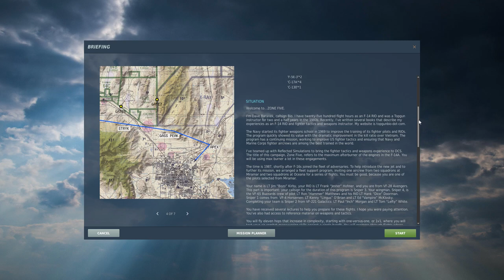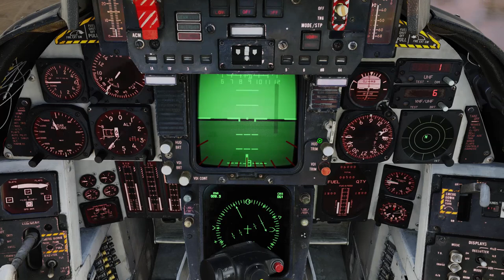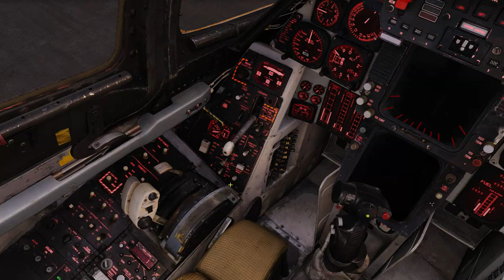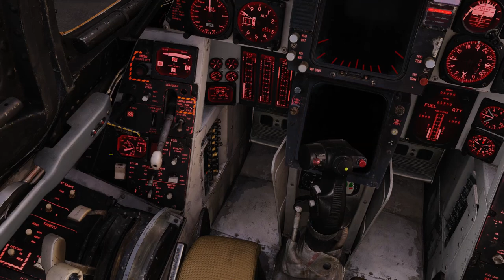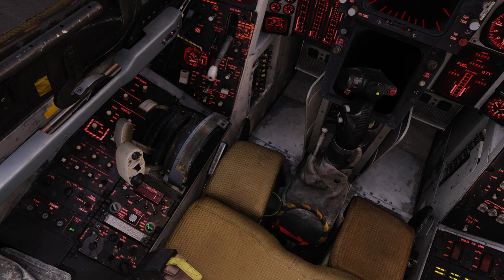[DCS World] ZONE V Playthrough M0 "Intro" - NEW BFM AI!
So my first take on Playthroughs, starting with ZONE V Campaign by Reflected Simulations with NEW BFM AI!
Let see how I will do ;)

I will try follow the procedures on startup and shutdown, will include my mistakes, as long it doesnt fail the mission and will give my thoughts on how I did during debriefing.